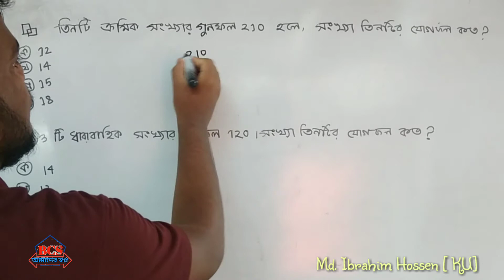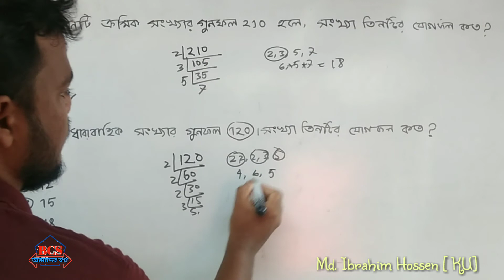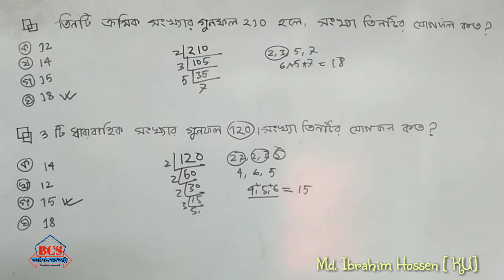তিনটি ক্রমিক সংখ্যার গুনফল 210 হলে, সংখ্যা তিনটির যোগফল কত?